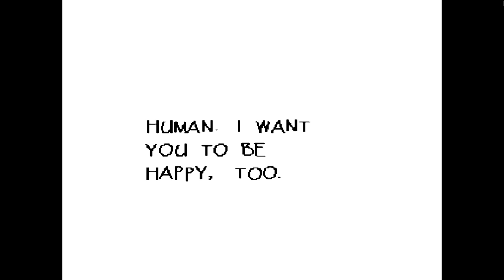Undertale: Pacifist Route - Part 9: The Bone Zone - PEVE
Welcome~.

Starring:
-Delmar "Luigidile7" B.
-Daniel "LOL DUDE" C.
-Andre "SuperNobody2ss64" N.

Game(s) featured:
-Undertale

Artwork by:
-Hunter Elms